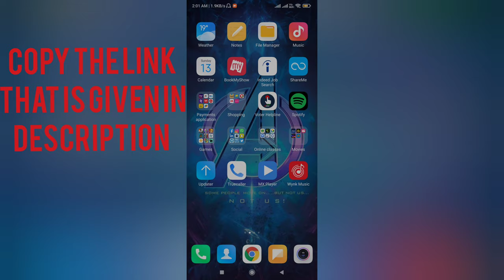DOWNLOAD THE KASHMIR FILES MOVIE IN YOUR MOBILE / LAPTOP .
DOWNLOAD THE KASHMIR FILES MOVIE IN HD QUALITY IN YOUR MOBILE / LAPTOP .
How to download The Movie The Kashmir Files ..
If the link is not working dm me in the comments section i will provide you the link again
THE KASHMIR FILES IN HD QUALITY ...